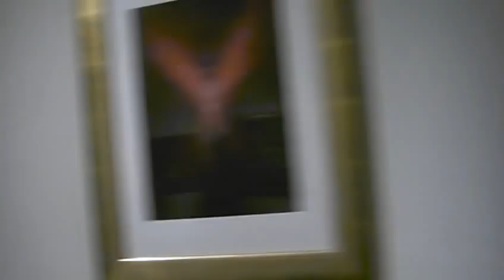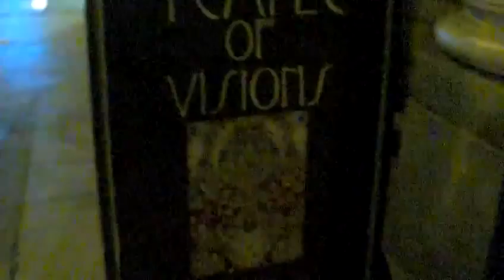Imaginaria at Temple of Visions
Opening night at Imaginaria.  Temple of Visions presents:

IMAGINARIA: an exhibition celebrating the beauty and power of unbridled creative vision

INNERSCAPES Group Show in the Earth Temple featuring:

Viktor Safonkin, Brian Froud, Amanda Sage, Chet Zar, Xavi, Adam Scott Miller, Autumn Skye Morrison, Michael Divine, Ben Tolman, Krystle Smith, David Heskin, Sergei Aparin, Michael Pukac, Yurik Riegel, Ceci Castelblanco, David Lawell, Sunny Strasburg & more!

Soul Salon artists:
James Zar
Erial Ali

"The Gift" Book Preview by
Michael Divine

Faerie Ring Mandala by:
Nature Dreamweaver

Live painting by:
Ceci Castelblanco
Michael Pukac
Darren Minke
& more!

Downtempo vibes in the Galactic Temple by
10p Electric Dandelion
Midnight- Imagika OM
Late set- Kalix Sky

La Luna Goddesses brewin up some Cosmic Yum:
Opening Invocation and Sonic Prayer
Live Sound Inspirations by Shylah Ray Sunshine, Jesselynn Desmond, Rachel Staples and Priya Mohan
Full Moon Goddess Ceremony
Live Drumming by Miranda

Appearances by:
FLOW TEMPLE

Lighting by:
Luminature

Raw Food by:
Living Art Cuisine

Fine Tea Service by:
Om Shan Tea, LA

Show runs through September 25th
Regular Gallery Hours: Wed-Sat 1-6p
OPENING NIGHT $10.00
In association with The Confluence and TenThousandVisions